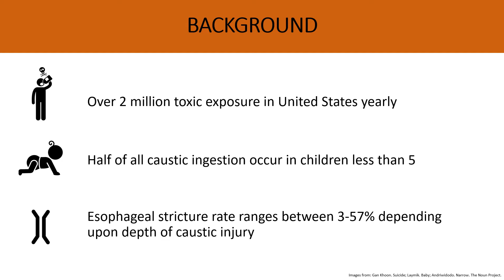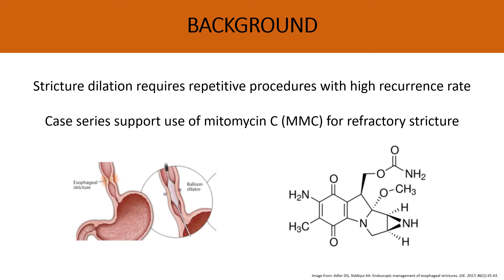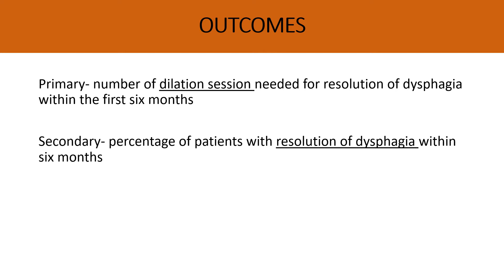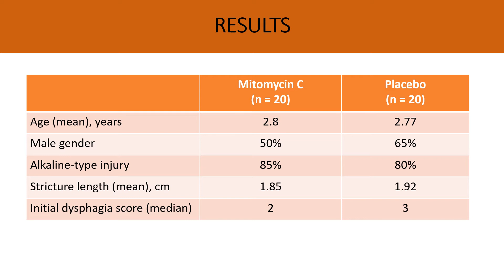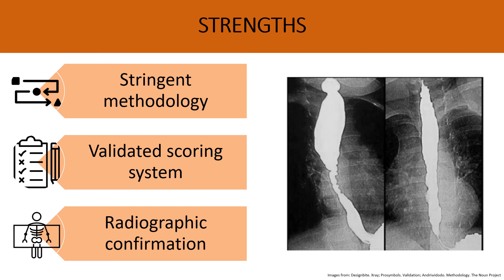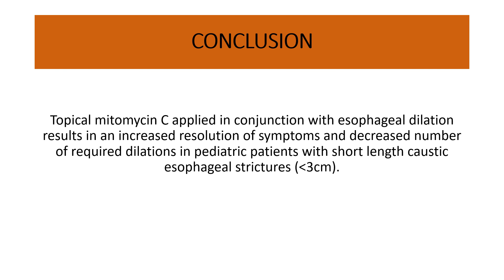Treatment of Caustic Esophageal Stricture | BTK/RAS-ACS Journal Club #19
Foley catheters are routinely left after colorectal surgery. Patients hate having a tube in their urethra, and catheters represent an infection risk that hospitals dread. But removing them too early can lead to a situation where patients are unable to urinate. When is the best time to remove these catheters?

Make sure to check out other related topics from SCORE:
Esophgeal Caustic Ingestions and Foreign Bodies

Presented by: Kaitlin A. Ritter, MD; Denver Health Medical Center/University of Colorado

Are you trying to MATCH into your dream surgery program, DOMINATE the ABSITE, or continue HONING your surgical MASTERY?